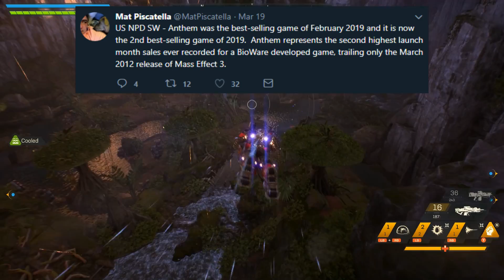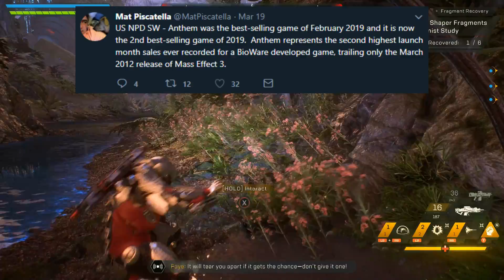Anthem - Some Shocking News! I Didn't Expect This...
ANTHEM NEWS AND UPDATES - So we have some pretty shocking news about Anthem's sales numbers that honestly was not expecting today.  How did EA and Bioware's game perform?  Let's discuss!